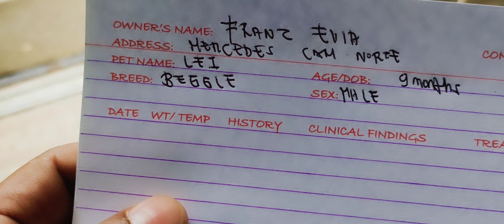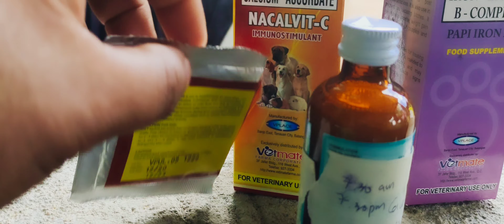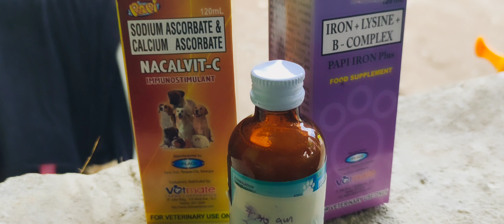MAY SAKIT SI LEI | PAGALING KANA LEI | DJFRANZ EVIA VLOG